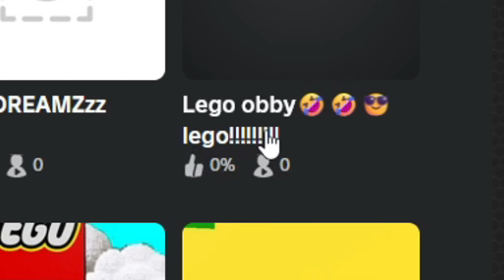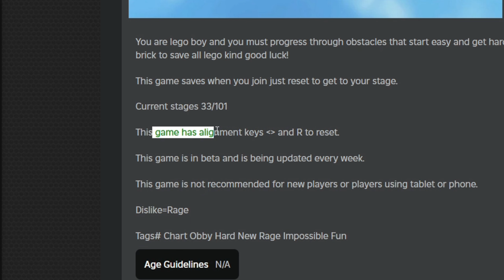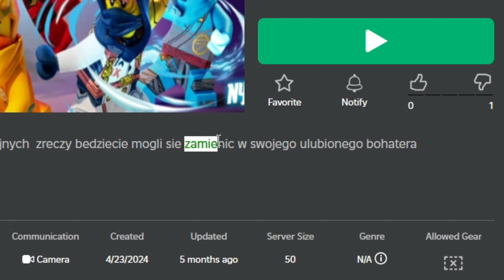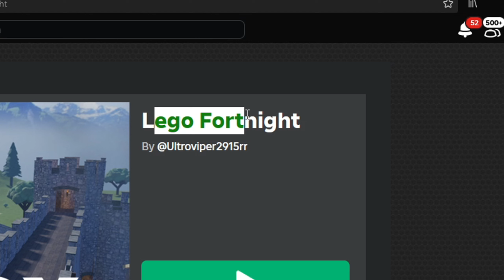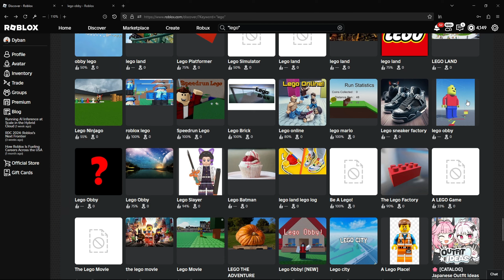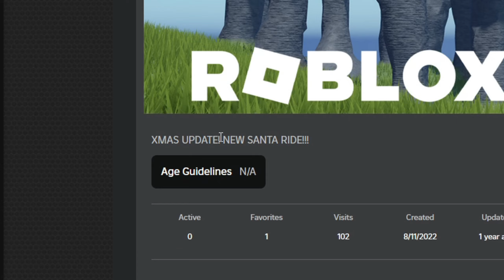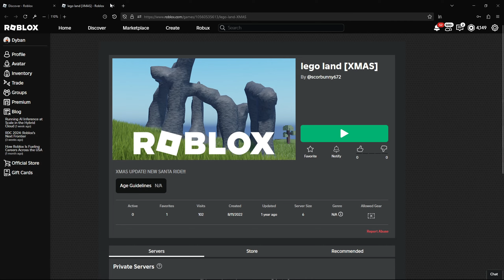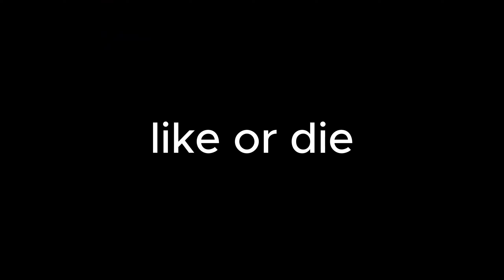I'm Never Playing Roblox “Lego” Games Again.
Alternative Title: Roblox “Lego” Games by Children.